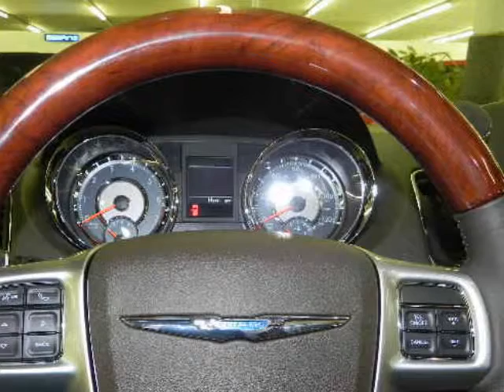2012 CHRYSLER Town & Country 4dr Wgn Limited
2012 CHRYSLER Town & Country 4 Door Wgn Limited
Stock Number: D1796
VIN: 2C4RC1GG7CR309269

We think you will love this NEW 2012 CHRYSLER Town & Country 4 Door Wgn Limited.We are proud to offer great financing options on new vehicles.